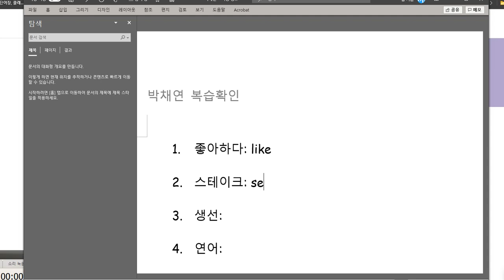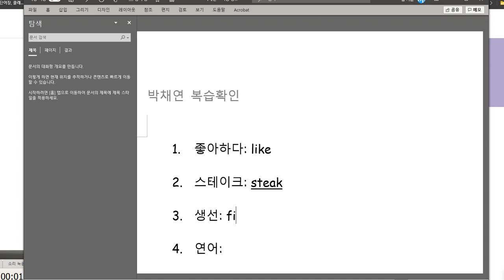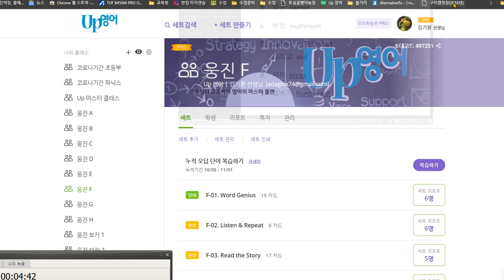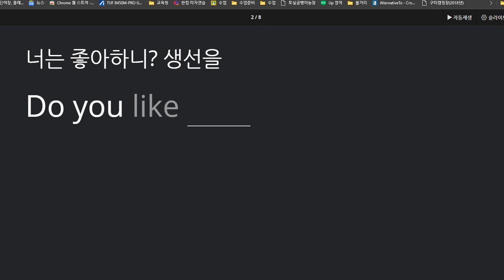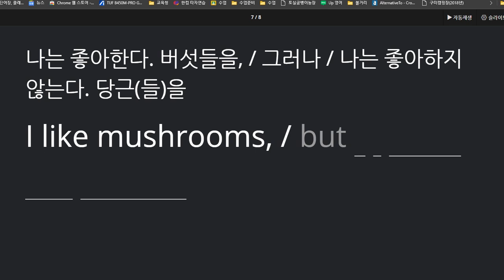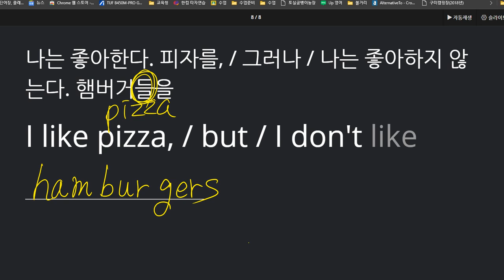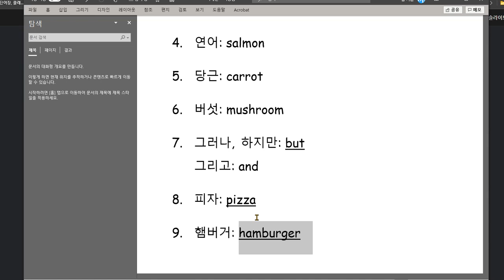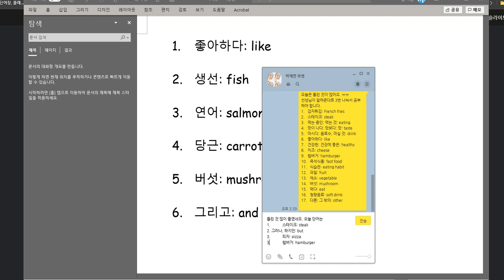박채연 2020 11 06 쓰기 성취도 75 말하기 성취도 85입니다 지난번보다 틀린 단어의 개수를 줄였습니다 하지만 쓰기 숙제를 계속해서 제출하지 않고 반복해서 틀린 단어도